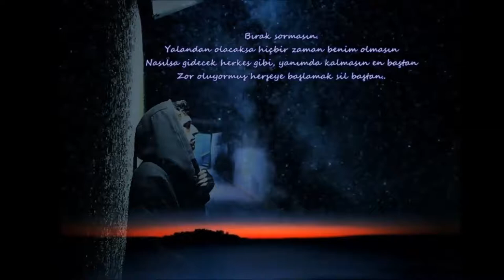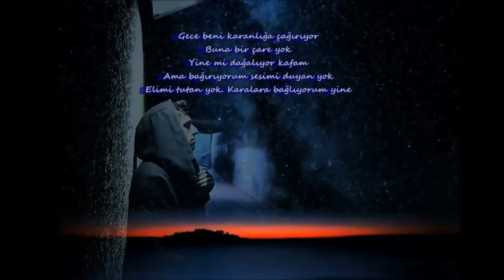Liger - Gökyüzü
Sözler;

Bu gece bu gökyüzü göz altlarım gibi, siyahın tonu
Yürüdüm yok yolun sonu. Yoruldum, 'dur biraz soluklan'
Diyen olmadı, durmadım. Hayat zorladı, korkarım sandı
Kollarım kopana dek ben kolladım kendimi. Sormadın derdimi

Bırak sormasın. Yalandan olacaksa hiçbir zaman benim olmasın
Nasılsa gidecek herkes gibi, yanımda kalmasın en baştan
Zor oluyormuş herşeye başlamak sil baştan..

Bu gece bu gökyüzü hapsedecek beni
Sabaha kadar düşünceler raksedecek zihnimde
Başım dönünce duman dans edecek
Dar gelecek yine bana bu gökyüzüm

Ve sözün bittiği yerde daha fazla konuşursan saçmalarsın
Yok ama başka şansın, aşk ararsın
Derdin yokmuş gibi, dertlerine dert katarsın
Boşver artık.. Uyu, gözlerin kapansın

NAKARAT

Ben yine bir köşede karanlığı izlerim
Geceler içinde bu kaybolan hislerim
Duyduğum seslerin tarifi çok derin
Bedenimi sarabilir, bana beni geri verin

Gece beni karanlığa çağırıyor
Buna bir çare yok
Yine mi dağalıyor kafam
Ama bağırıyorum sesimi duyan yok
Elimi tutan yok. Karalara bağlıyorum yine

2. KISIM

Uyuyamazsın çünkü güneş sana doğmayacak
Hiçbirşey eskisi kadar güzel olmayacak
Huzurla dolmayacak avuçların, anlayacaksın
Üzüntün yağmur olup yanaklarına damlayacak

Yarım bıraktığını başkası tamamlayacak
Doğru konuşsan da başkası yalanlayacak
Çekip gitsen dur demeyecek, arkadan bakacaklar
Küllerinden doğmayı deneme, tekrar yakacaklar

Diyeceksin 'ne anladım ki ben böyle yaşamaktan'
Onca derdin, sıkıntının arasında kaçamak yok
Yine de kaçacak yol arayacaksın, batacaksın
Küllüğün dolup taşacak, sen tekrar yakacaksın

Anlatacak kimsen yok, kağıtlara yazacaksın
Yapmam dediğin ne varsa teker teker yapacaksın
Sabaha kadar düşün dur, kafandan atamazsın
Düzenin bozulacak, gün doğunca yatacaksın!

Gece albümünün 1 numaralı parçası.

Kayıt/Mix; Arda Karataş & Enes Gökgül
Beat; Furkan Ertürk
Söz/Vokal; Liger (Mustafa İsmail Kılgöz)

Mektep 2018